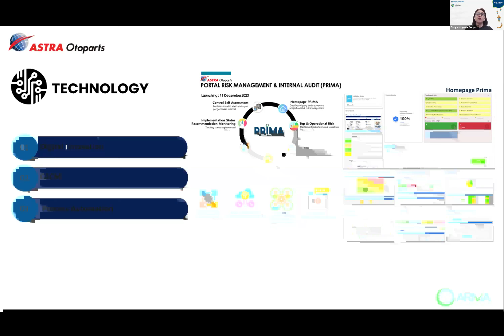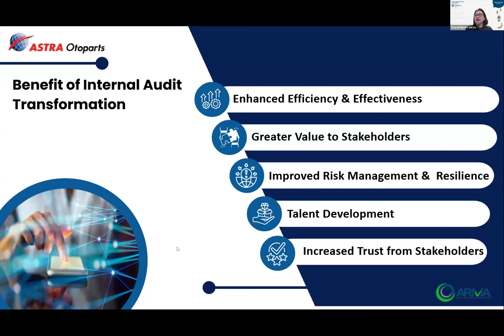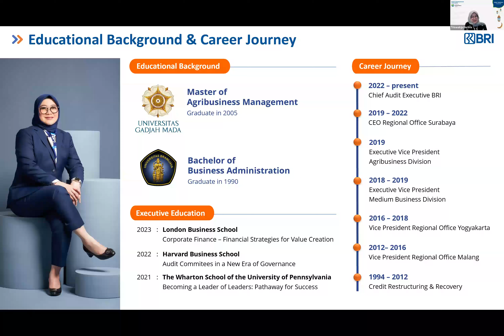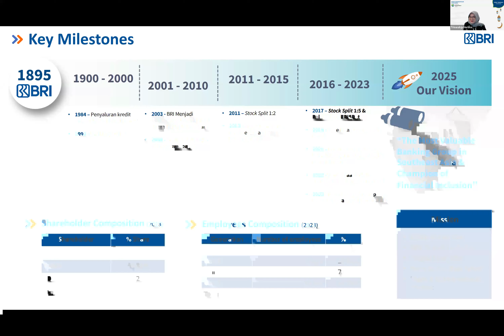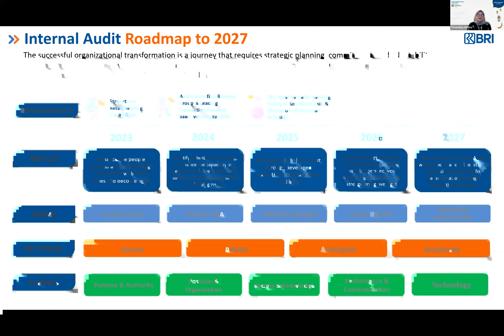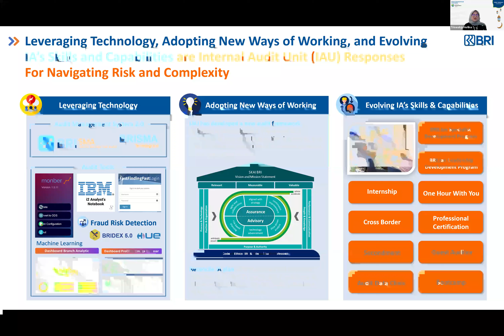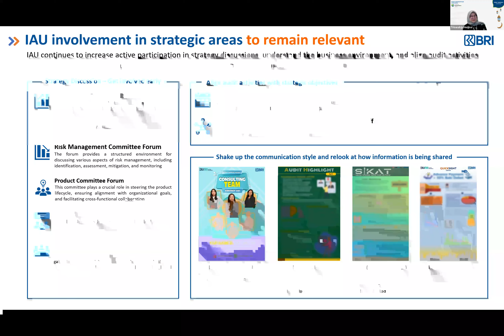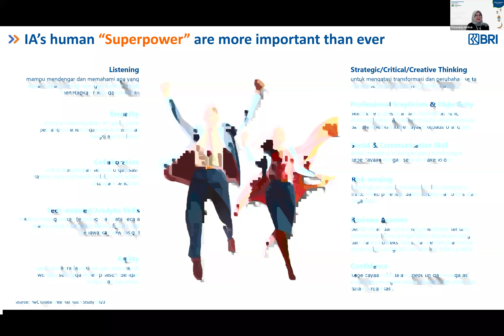CAE Talk: Internal Audit Transformation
Auditor Ngabuburit, 27 Maret 2024, CAE Talk: Internal Audit Tranformation, dengan pembicara Triswahyu Herlina, CAE Bank BRI, dan Suryaningrum, CAE Astra Otoparts, dengan moderator Diana Laurencia, Auditor Itjen Kemenkeu.